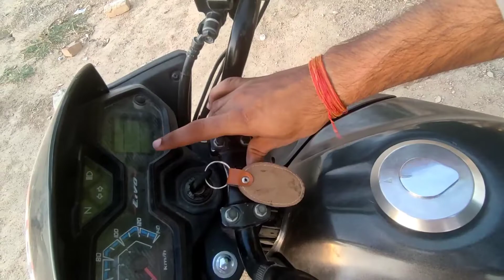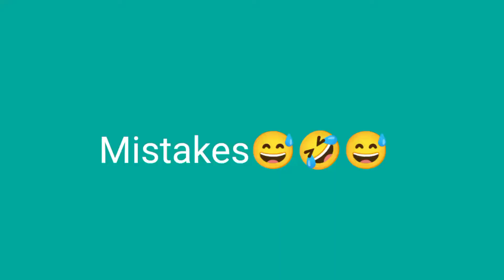Honda livo bike review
Hello everyone
I hope you enjoyed this video
share with friends this video